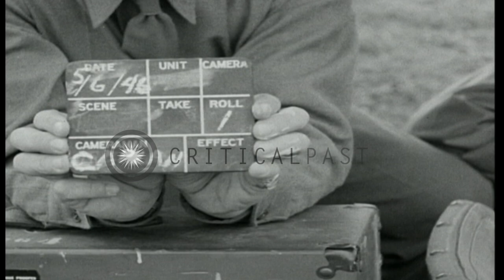Herbert Hoover reviews 1st Cavalry Division in Atsugi, Japan. HD Stock Footage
Herbert Hoover reviews 1st Cavalry Division in Atsugi, Japan.

Herbert Hoover accompanied by Lieutenant General Robert L. Eichelberger review elements of the 1st Cavalry Division from an M-08 armored car in Atsugi, Japan. Soldiers stand aligned and Hoover salutes from car. Hoover stands at reviewing stand. He stands under flags and review troops. Soldiers march with flag of United States. Location: Atsugi Japan. Date: May 5, 1946.

57,000+ broadcast-quality historic clips for immediate download.